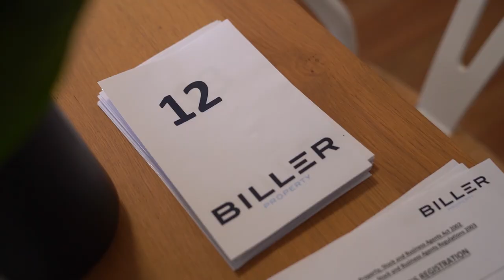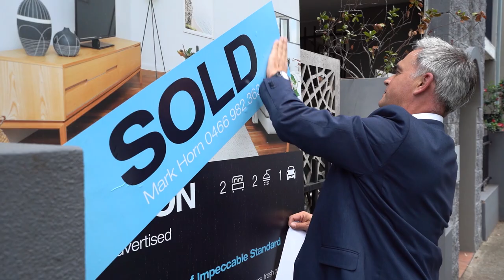Mark Horn Biller Property Auction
Elevated Apartment of Impeccable Standard

Generously scaled for comfort and lovingly maintained, this superb apartment captures a sublime top floor position with light pouring in from both ends. Crisp white finishes contrast with exquisite timber floors to create a feeling of casual elegance, to be embraced when relaxing or entertaining. Graced with leafy outlooks in one of the area’s most beautiful streets, this idyllic apartment is a stroll from Sydney Park, shops, transport options and a premium selection of cafes and restaurants.

Spacious living/dining flows to leafy balcony

Quality stone kitchen with Smeg appliances

Master suite has a bath and private balcony

Hardwood floors, fresh paint and new lighting

Gas-appointed cooking, heating and BBQ

Secure car space right next to the stairs

Walk to St Peters or Green Square Stations